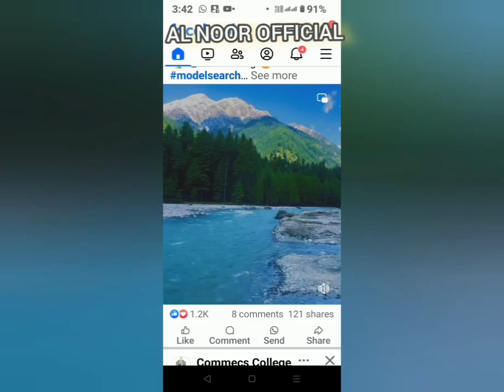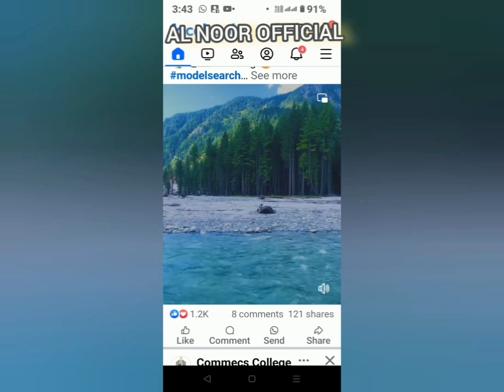Surah Ar Rehman Full HD Quality | beautiful voice recording |by Qari Abdul Rahman Al sudais{ الرحمن)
shaikhahmadullah shaikh abdul basit abdul samadhow to duet video viral on youtube#
how to video viral
how to short video viral on youtube
how to viral a video on youtube
how to make video viral on youtube shorts